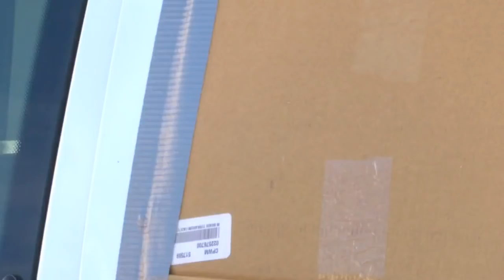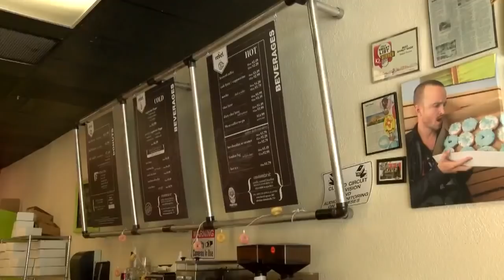Rebel Donut collects donations to replace stolen items meant for foster kids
Rebel Donut collects donations to replace stolen items meant for foster kids - Source